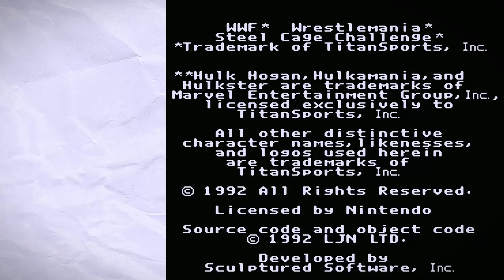My Best Wrestling Games on NES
Best WWF game on the NES, Best gameplay NES The Era Of wrestlers to choose from: Bret Hart, Shawn Michaels, Razor Ramon, Lex Luger, Yokozuna, Undertaker, Bam Bam Bigelow, Mr. Perfect, Hulk Hogan, and Randy Savage. Nostalgic. and You know Japanese Wrestling is banger too and ofc Underrated.
Nes game is lack of moves, but it's Fun

Wrestling nes
Wwf nes
pro Wrestling
Ultimate
MUSCLE Tag Team Match
M.U.S.C.L.E.: Tag Team Match
Muscle nes
nes games
wwf wrestlemania steel of cage nes
king of the ring nes
Wrestling Games
hidden gems nes game
Nes Sports
AEW Fight Forever
best nes games